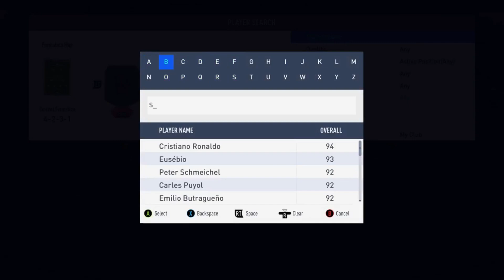We get an ICON!... (Sol Campbell SBC) | (Fifa 19) | Road to George Best RTG